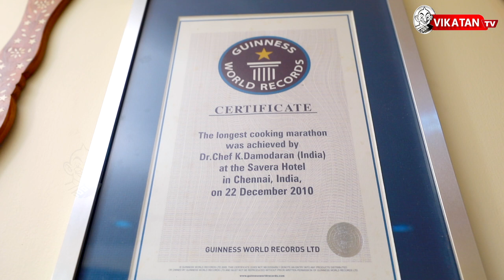பிரியாணி சீக்ரெட்ஸ் : டேஸ்ட் கொண்டுவர என்ன பண்றாங்க? | Dr. Chef Damu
3300 மேலான உணவு வகைகள் தெரியும்!

தவறுகளை எப்போதும் திருத்திக்கொள்வேன்!

சமைக்கும் போது சில வற்றை நாம் மறந்துவிடக் கூடாது!

சமைப்பவர்களுக்கு நல்ல எதிர்காலம் இருக்கிறது!

CREDITS
Host - Avudaiappan | Camera - Jeeva, | Edit - Senthiil Kumar